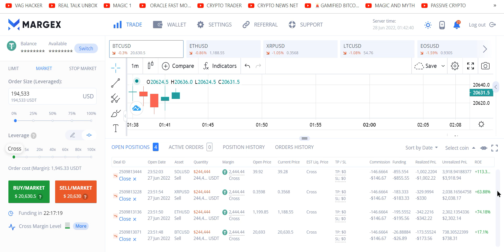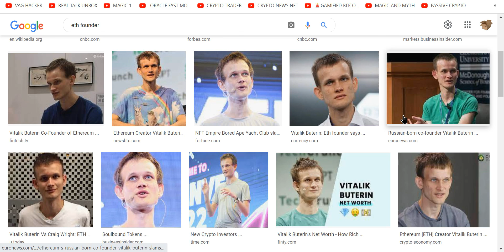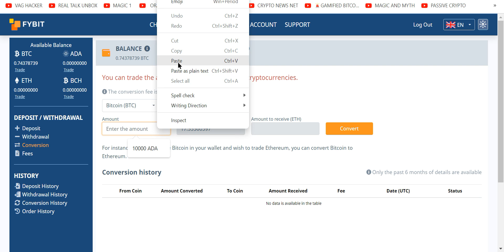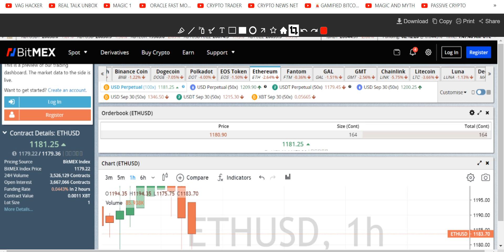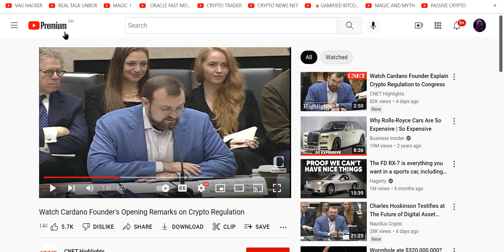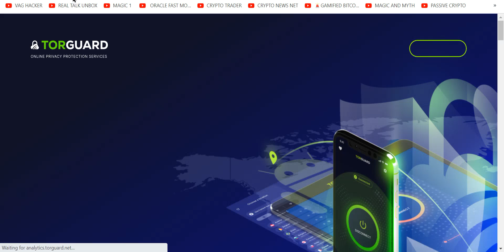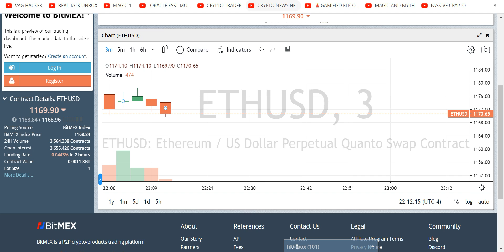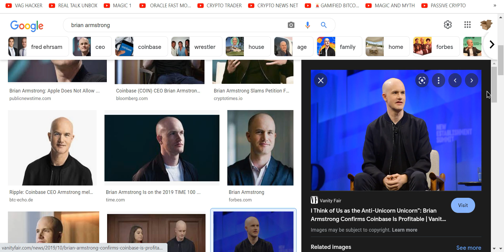🚀XRP 100% returns CRYPTO BEAR MARKET NEWS 🚨CARDANO FOUNDER SPEAKS as the BEAR MARKET ROARS😍